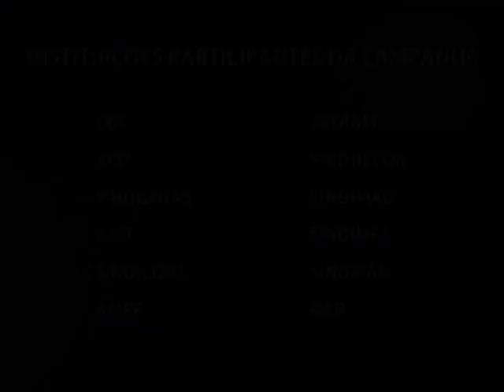Empresários lançam campanha Voto Pela Amurel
Depois da campanha "Voto Pelo Sul", entidades da região decidiram lançar o movimento "Voto Pela Amurel". A intenção é tentar fazer com que os 285 mil eleitores, dos municípios que integram a região, votem em candidatos daqui